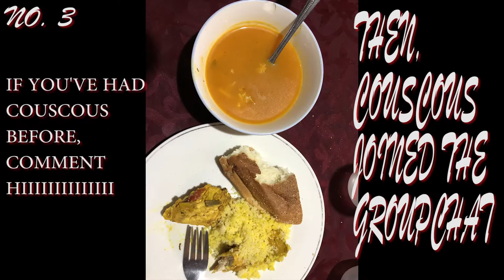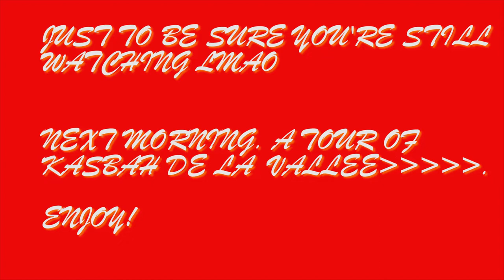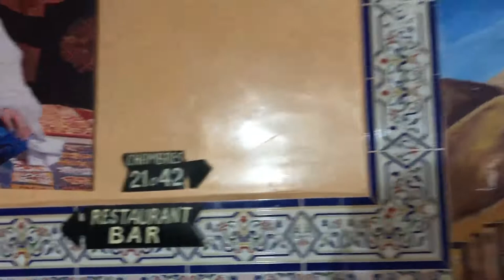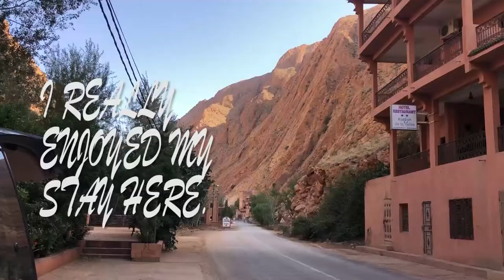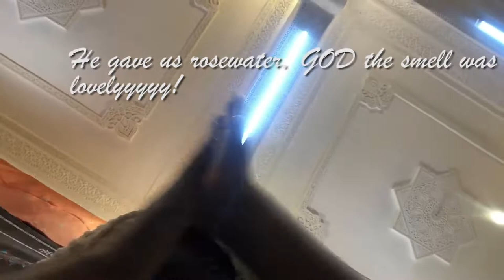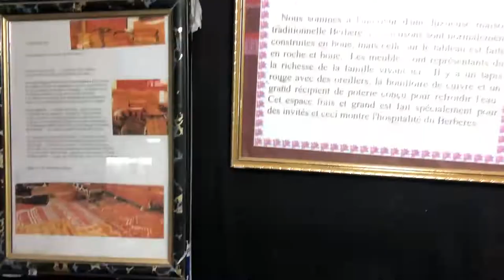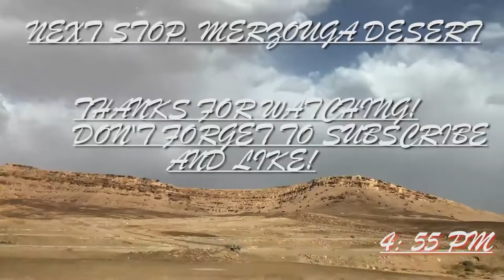A ROAD TRIP TO THE MERZOUGA DESERT || APARTMENT TOUR || EXPLORE MOROCCO WITH ME!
EXPLORE MOROCCO WITH ME! A ROAD TRIP, AN APARTMENT TOUR, TWO STOPOVERS, TRADITIONAL MEALS, MOUNTAINS AND A LOT MORE!

IT CAN'T GET ANY BETTER AND HOTTER THAN THIS!